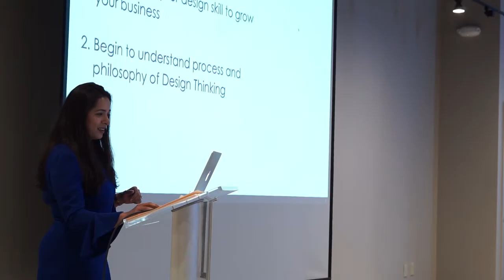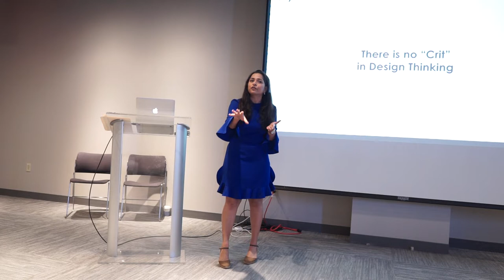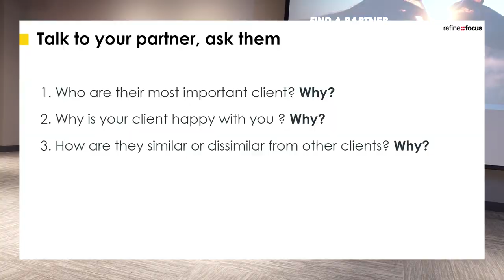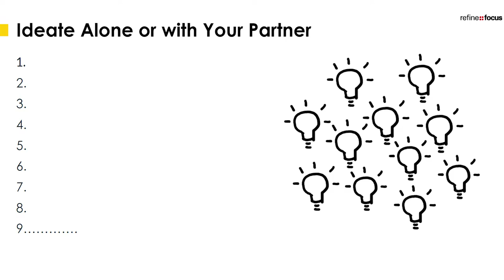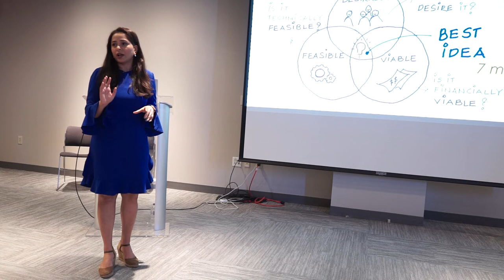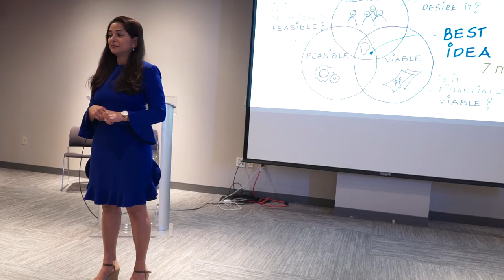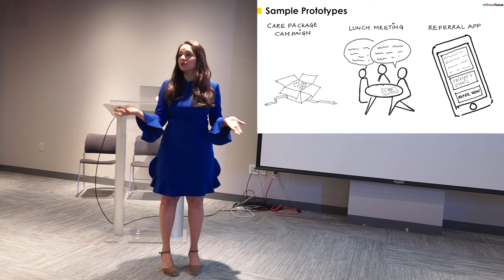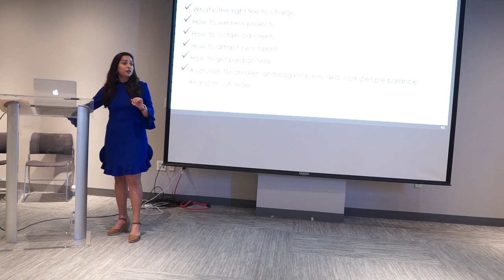Design Thinking for Designers: Workshop at Boston Design Week 2019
Most of us believe if you are a designer you must be able to practice Design Thinking, in other words solve problems using design based methods. Not true.

Although designers can intuitively do design thinking for designs, as they aren't always aware of the step by step process, it could be difficult for most to apply the process to other problems. Including business problems.

Many designers are also entrepreneurs, they are responsible for their own business development and growth. The very principles and methods they use for solving business problems can be leveraged for solving business problems, including their business growth.

Additionally Design Thinking is 50% creative thinking and 50% analytical thinking. When you train non-designers on Design Thinking you focus on building their creative confidence. For designers it's the rest 50%, focus on analytics and process are crucial as they already are kings of creativity.

In our recent sold-out workshop at Boston Design Week, we helped designers leverage their designing superpowers to grow their business.

Here is a recording of almost entire workshop. please let me know if you have any questions or want to learn more about "How to increase your revenue using various innovation methods"